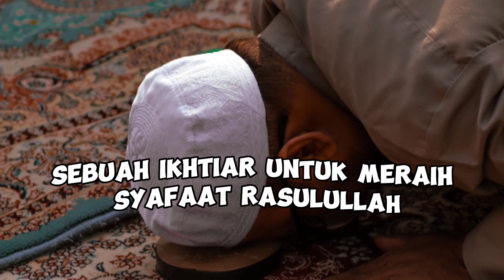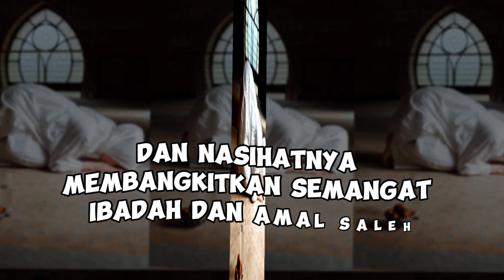Penikmat Tahajjud yang Menginspirasi|tahajud gus baha,tahajud khalid basalamah,ustadz adi hidayat